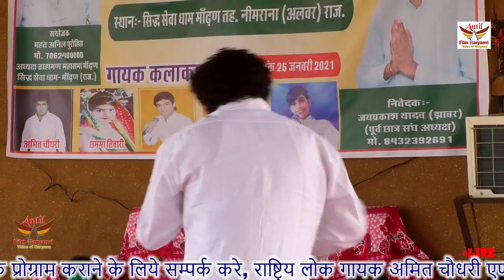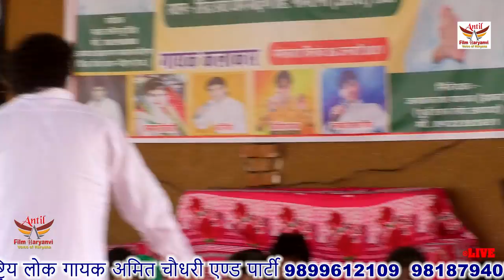लुगाई भी भाग से मिले हैं, मोदी खट्टर योगी पैसे की कमी है क्या- दो दो लुगाई राख सके पर भाग में कोन्या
TITAL-
SINGER-
ARTIST-
WRITER-
show place name - sidh sewa dham mandhan
thanks for -